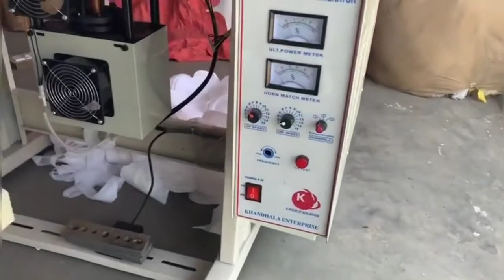Woman Sanitation Pad in Odisha/Small Business idea in Odisha/Oripack Solution,Cuttack M-9039284801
Odisha Best Non-Woven-Bag Manufacturers/Dealers
Odisha Best Paper-Bag Manufature/Dealers
Odisha Best Face Mask Manufacturers/Dealers
Odisha Best Jute Bag Manufacturers/Dealers
Odisha Best Hand Sanitizer Dealers/Manufature
Bhubaneswar Best Non-Woven-Bag Manufacturers/Dealers
Bhubaneswar Best Paper-Bag Manufature/Dealers
Bhubaneswar best Jute-Bag/Shopping Bag Manufature/Dealers
Cuttack Best Non-Woven Bag/Paper Bag/Jute-Bag/Carry Bag/FaceMask Manufature/Dealers
Best Non-Woven-Bag Manufature/Dealers in Cuttack,Odisha
Best Paper Bag Manufacturers/Dealers in Cuttack,Odisha
Best Jute Bag Manufature/Dealers in Cuttack, Odisha
Best Shopping Bag Manufature/Dealer's in Cuttack,
Best Face Mask Manufature/Dealers in Cuttack, Odisha
Best Business idea in Hindi
Best Non-Woven Bag Businesses idea in Odisha Hindi
Small Business idea in Odisha
Small Business idea in India 2020
Best Manufatureing Business idea in Odisha,India
Best Non-Woven Bag Machine Making in India
Best Non-Woven Bag Making Machine
In Odisha.
Best Paper Bag/Jute Bag Making Machine in Odisha India
Best Hand Sanitizer manufature in Cuttack,Odisha
Best Hand Wash Manufacturer in Cuttack Odisha
Oripack Solution Best Non-Woven-Bag /Paper Bag/Jute Bag/Face Mask/Hand Sanitizer/Printing Service/Non-Woven Fabrics Manufacturers/Dealers/Wholesaler/trader's/retailer in Cuttack, Odisha,India

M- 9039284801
Thanks team ORIPACK SOLUTION 💐

Our Address:- Oripack Solution
Jhinkiria, Berhampur,42Mauza Main Road
Cuttack, Odisha,India-754112